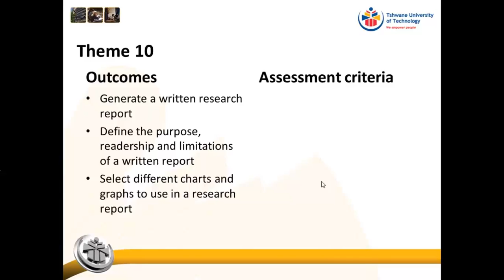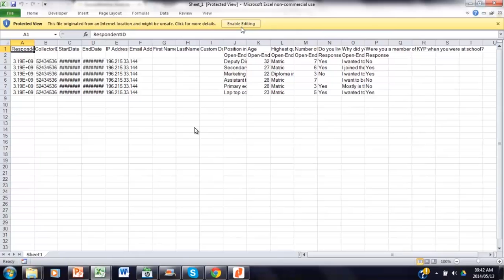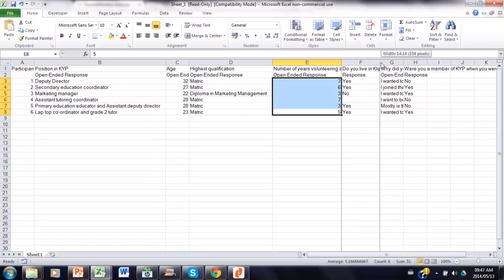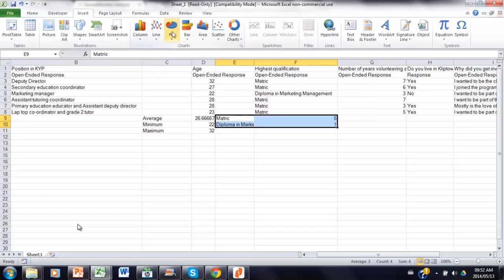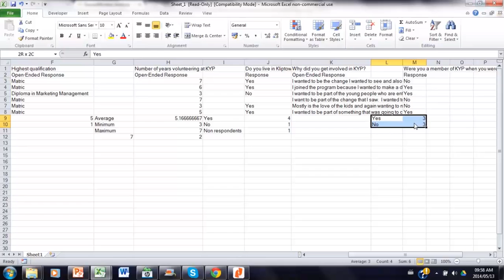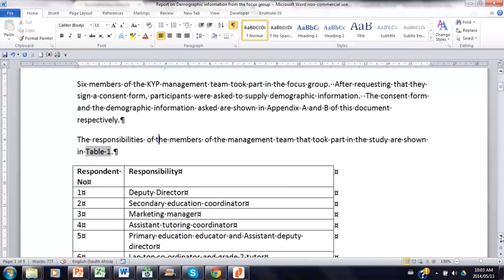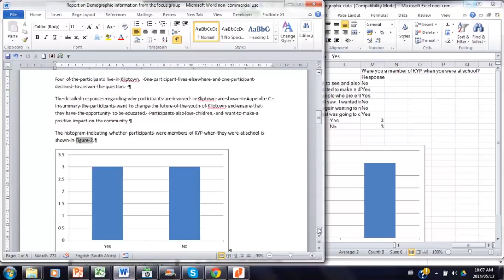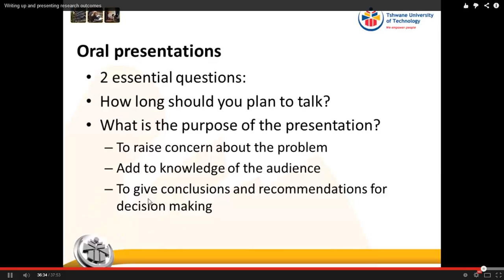Theme 10: Writing up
How to do descriptive statistics and write up your results